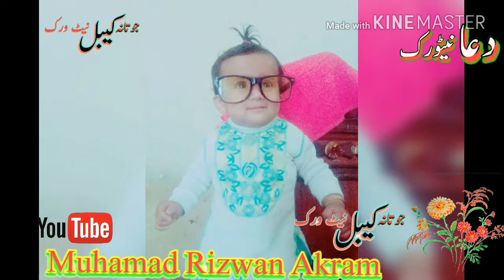Muhammad Rizwan Akram